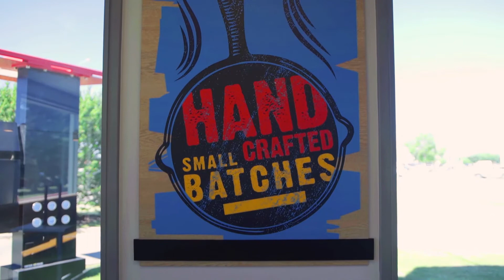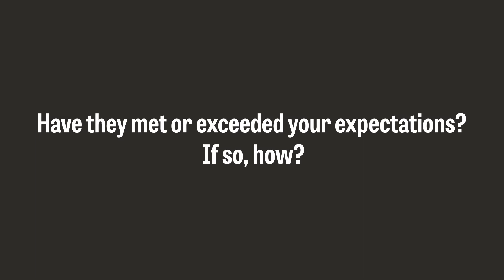Franchise Testimonial by FAYS Enterprises Ltd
A video testimonial by Mian Ahmad CEO of FAYS Enterprises Ltd., talking about Church’s Texas Chicken™ franchise experience in Edmonton Canada.